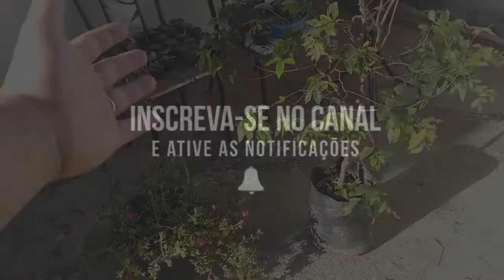🔴 ADUBO PARA FLORIR: SEM GASTAR 1 REAL, ESSE É O MELHOR ADUBO PRA FLORAÇÃO DE PLANTAS!?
Conheçam a loja Cactos e Suculentas Online, a loja de Plantas que você pode confiar na internet!